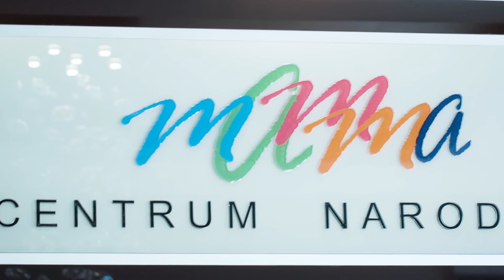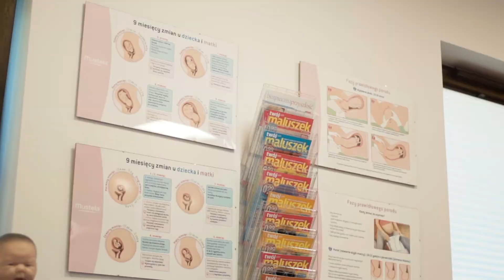Centrum Narodzin Mamma Szczecin | Mavision.net.pl